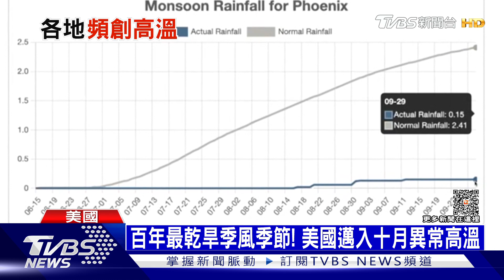大陸福建四級防颱警報 CNN:「小犬」登台結構紮實｜十點不一樣20231004@internationalNewsplus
颱風「小犬」侵襲台灣，CNN氣象指出，颱風在登陸台灣後，結構依然很紮實，要小心防範，而大陸福建已經發布四級防颱警報。另外在南美洲的巴西，亞馬遜瀕臨絕種的海豚「亞馬遜河豚」，因為氣候乾旱，集體暴斃。